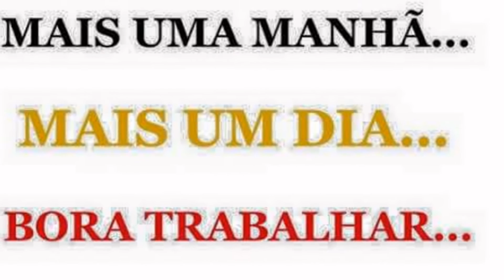Corona pra corrida mais